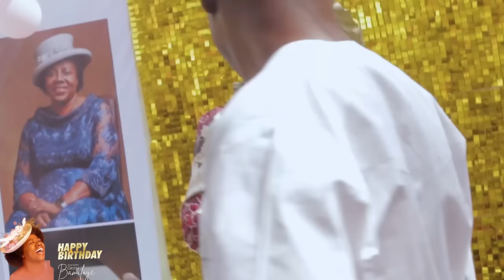Mummy Gloria Bamiloye @ 60 || Nigeria Highlight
Happy Birthday Mummy Gloria Bamiloye
Let your voice be heard as we tackle thought-provoking topics, ignite conversations, and celebrate the faith that binds us. Whether you're a lover of christian cinema or a gospel music enthusiast or simply seeking truth in a world of noise, Zion Kulture is your guiding light.